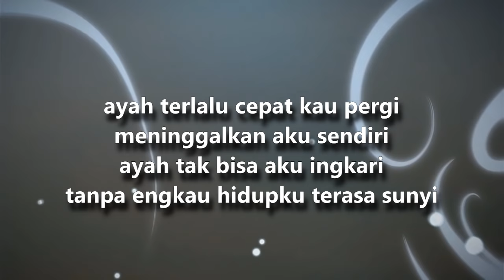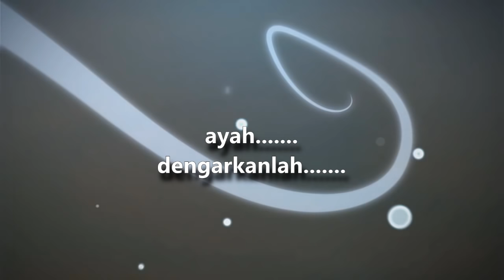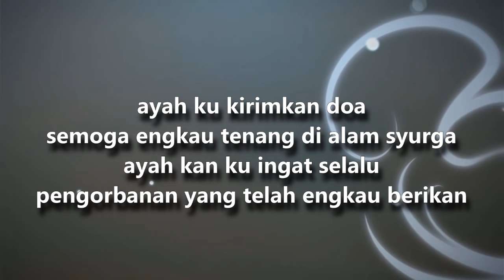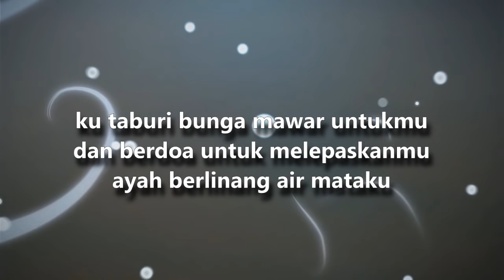Ayah Ku Kirimkan Do'a (lirik) - Lagu menyentuh hati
Lagu Ayah Ku Kirimkan Doa yang membuat hati tersentuh akan teringat kepada orang tua kita.